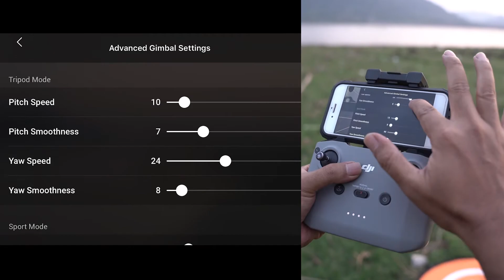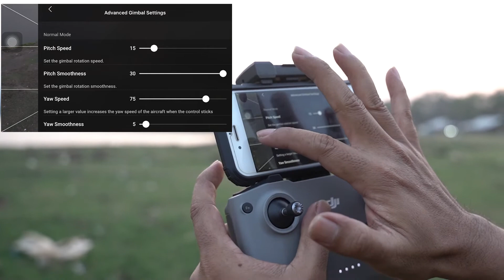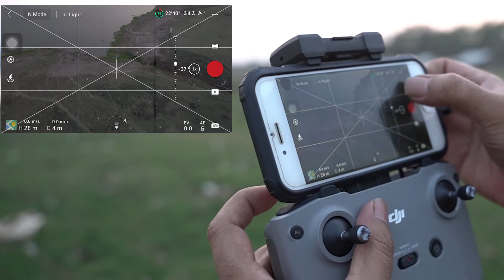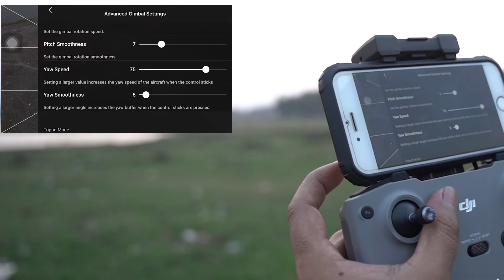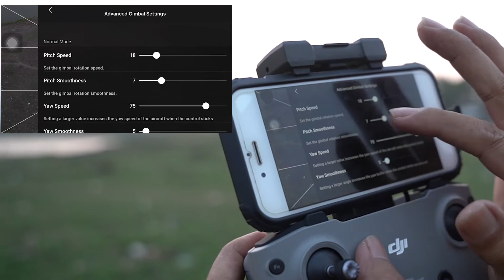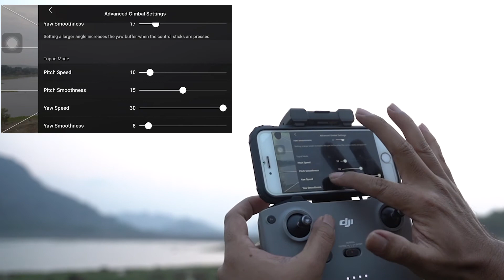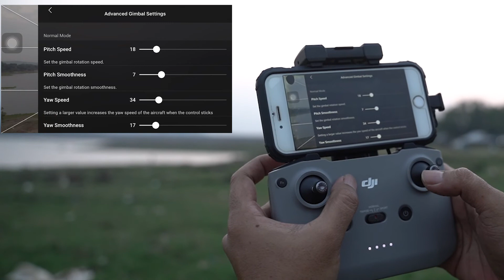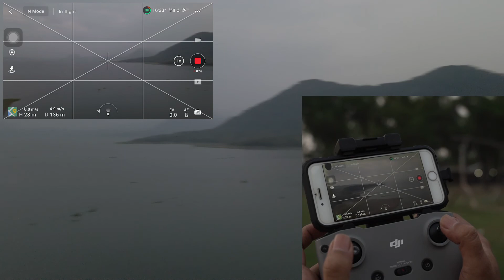DJI Mavic Air 2: Seting Gimbal Tingkat lanjut | Advance gimbal Setting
### BAHASA INDONESIA ###
Melakukan seting gimbal tingkat lanjut pada drone Dji Mavic Air 2

### ENGLISH ###
Advanced Gimbal Setting for Dji Mavic Air 2 drone